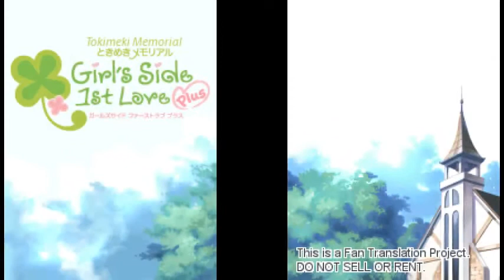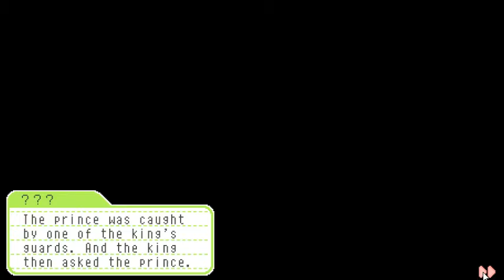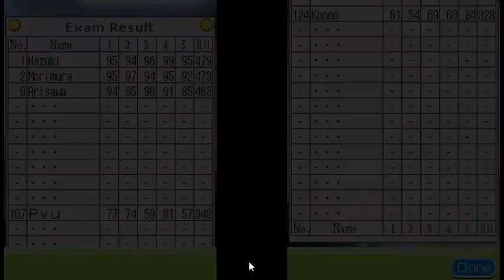Let's Stream Tokimeki Memorial:Girl's Side:1st Love(Plus)-01: The Tale of Pyu Brutey